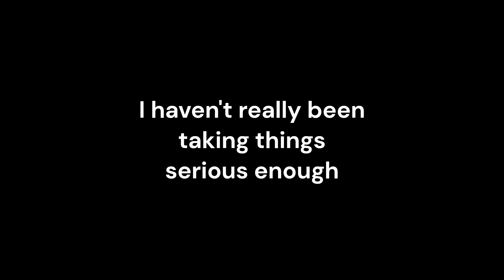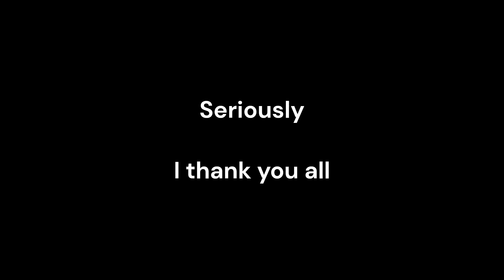THANK YOU FOR 500 !!!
It's been a long journey and it's far from over.

With everything that's been happening to me in the real life, I'm glad that I put my focus into making music like I've always wanted to. As humble as I can be, I do gotta say I have come a long way from where I started.

I definitely would not have worked this hard or gotten this far without the kind words from you guys. It really means a lot and it helps me work harder to put in that extra effort for my music